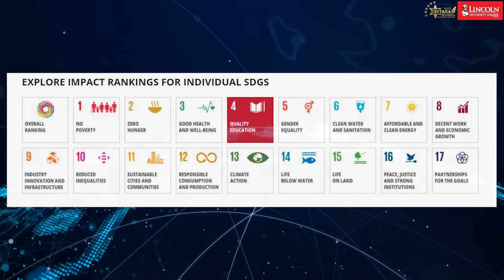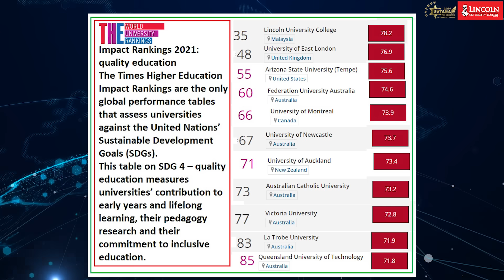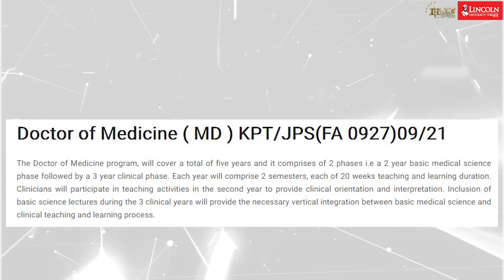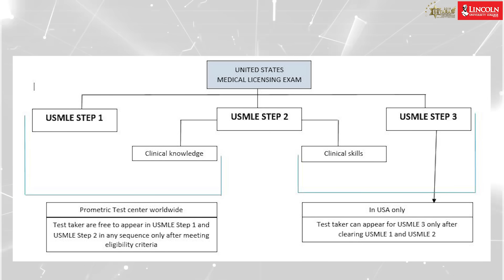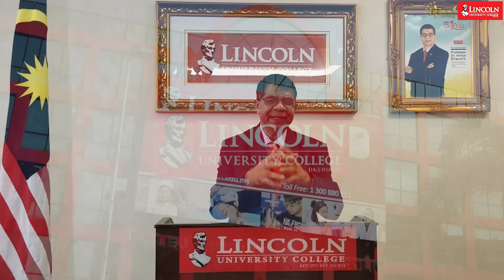DOCTOR OF MEDICINE II Dr.Amiya Bhaumik LUC Medical Introduction Speech 2021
Doctor Of Medicine Program speech from Dr. Amiya Bhaumik. In this video, you can discover the program in detail and you can surf the modern technology-based medicalscience program. Join Lincolnuniversitycollege for more.